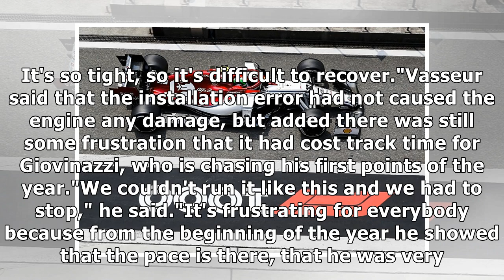Chinese GP: Alfa installed Giovinazzi's engine incorrectly in FP1